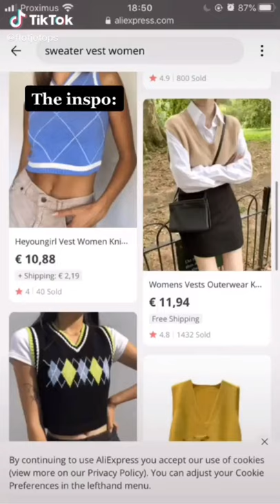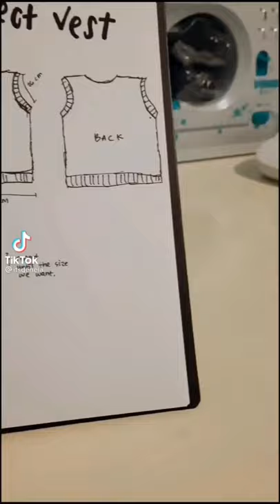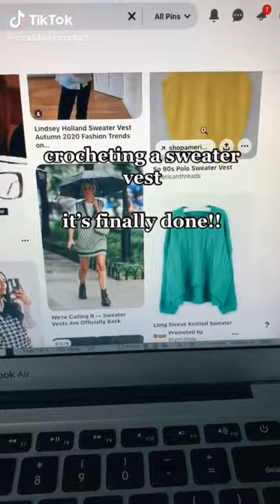TIKTOK CROCHET COMPILATION (sweater vests edition)🧶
I want to make a vest and I can't really decide which pattern because they are all so cute!! have you tried  making one yet?

crochet vest crochet sweater tiktok crochet